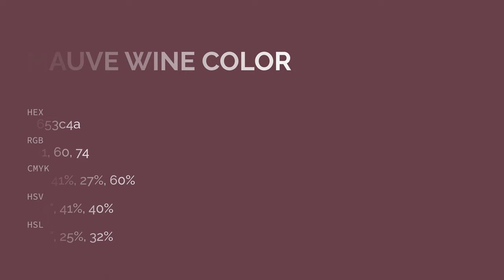Mauve Wine color 653c4a hex color - Red color - Cool color 653c4a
What color is Mauve Wine ? 653c4a hex color - Red color - Cool color 653c4a

Hex 653c4a Color Code is also known as Mauve Wine color.